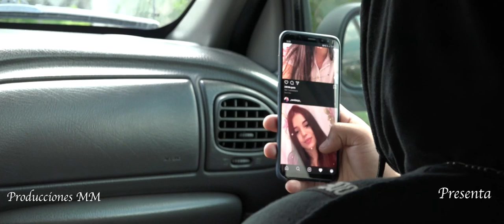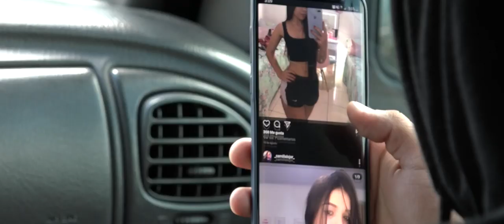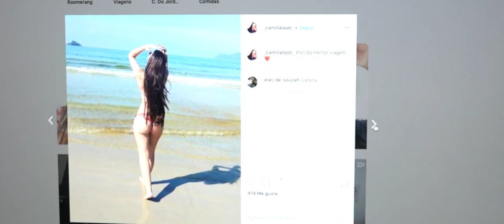Maivan **** Amo Tus Fotos ***Video Oficial